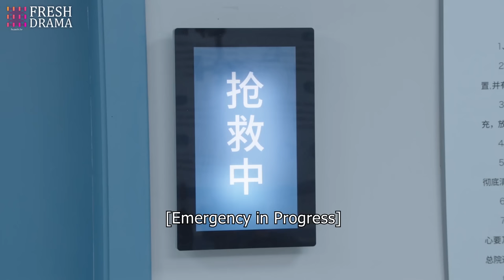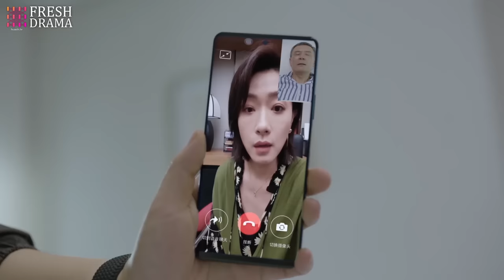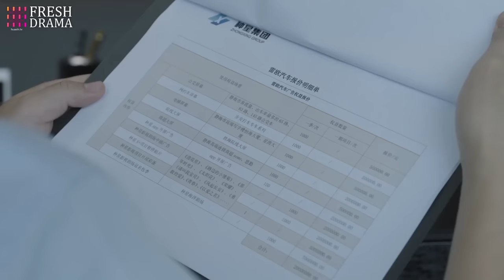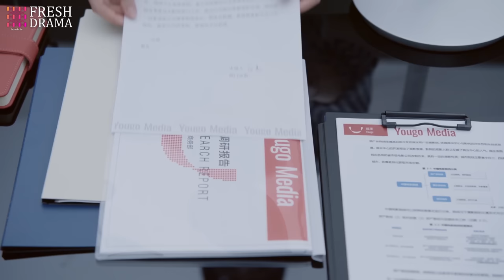【Multi Sub】Marry My CEO💝 EP26 | Pregnant bride met the president❤️‍🔥 Now the wheel of fate turned...